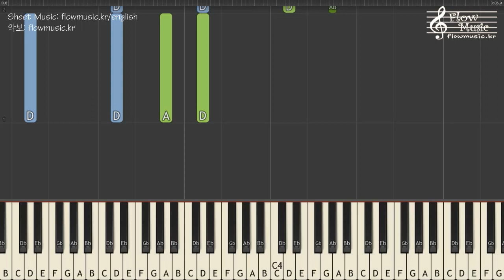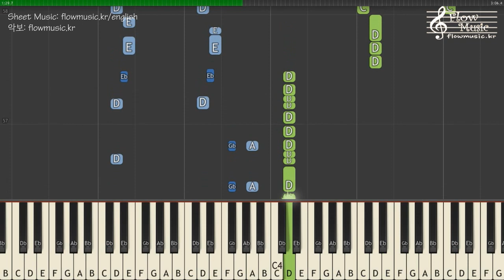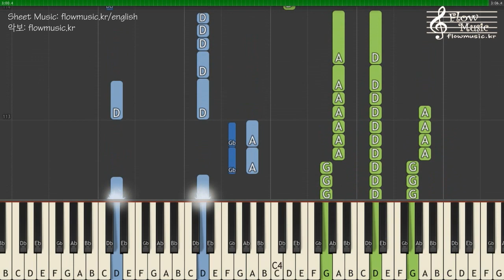Red Velvet - RBB (Really Bad Boy) Piano Tutorial 피아노 배우기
출처와 링크를 남기시면 배경음악, 반주로 사용해도 괜찮습니다